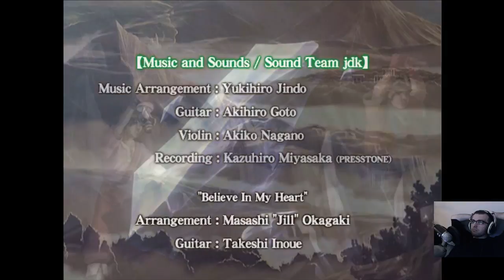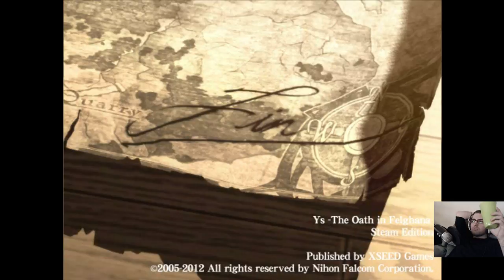Ys The Oath In Felghana (Hard - Part 19 FINAL) Galbalan and Final Scenes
Cut out some attempts here if anyone wonders why there is some disconnect.
Feel free to chat, chill, or lurk in my stream.